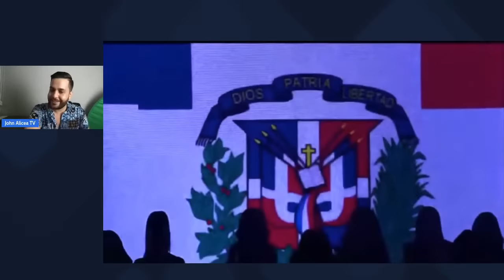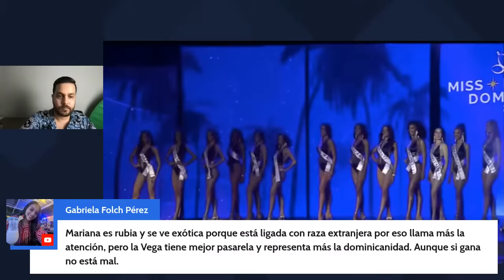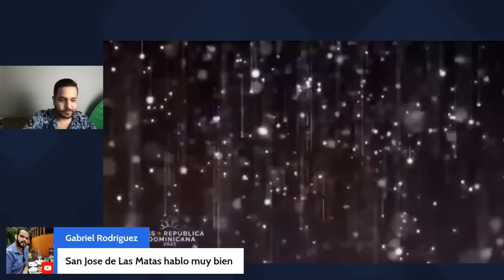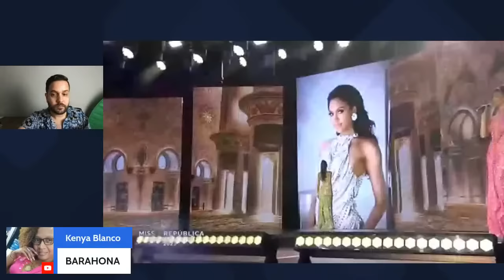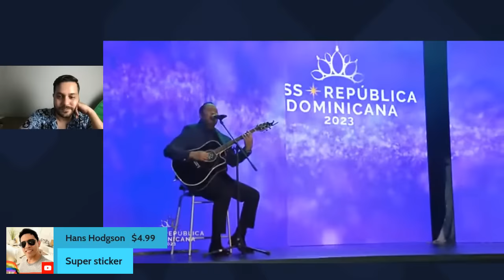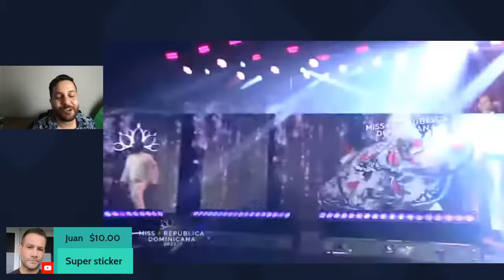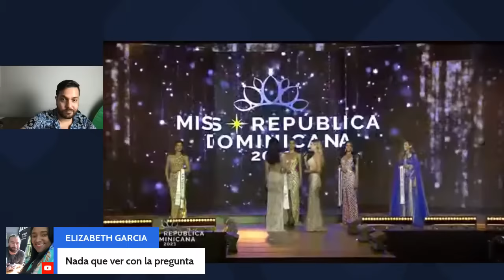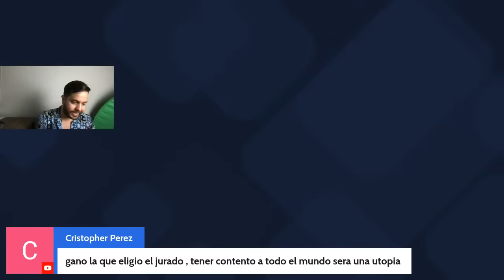Miss Universe Republica Dominicana 2023 - FINAL reacción